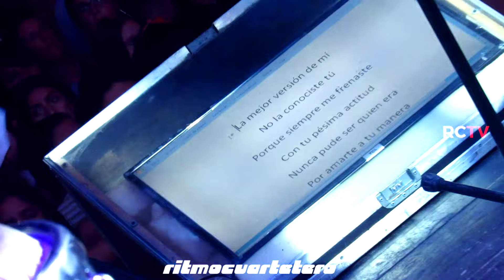Q´LOKURA - Con las ganas - La mejor version de mi - La dificil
En Instagram @ritmocuartetero